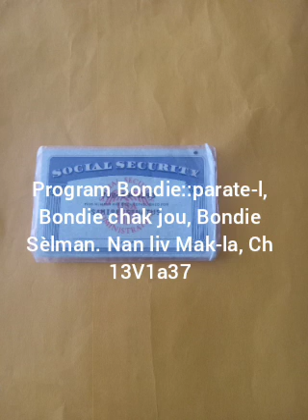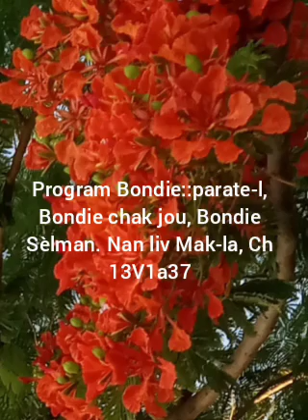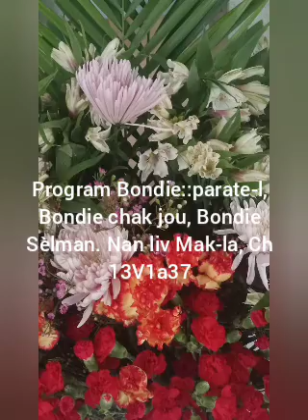Mosther senatus 9/28/2024